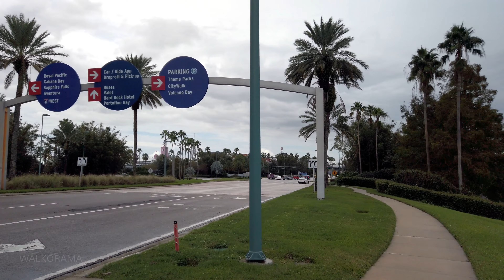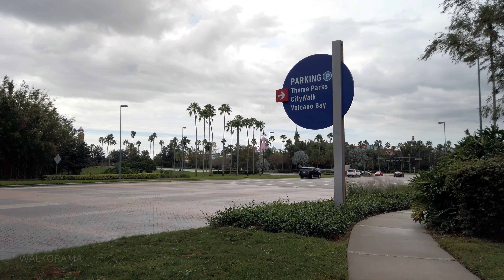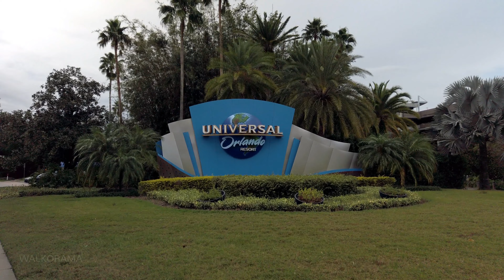Orlando Walk: Universal Blvd from Endless Summer Resort to Universal Studios · Florida USA 4K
Walking Orlando's Universal Blvd on a cloudy day from Universal's Endless Summer Resort Dockside Inn and Suites to Universal CityWalk at Universal Orlando Resort. A complete walk along Universal Boulevard, crossing International Drive, Florida's Interstate 4 (I-4) and Hollywood Way.

Video recorded by Walkorama.

Universal Blvd
Universal Boulevard, Florida 32819
November 2022, 3:45 PM
Autumn Season

Any reproduction or republication of all or part of this video and audio is prohibited.